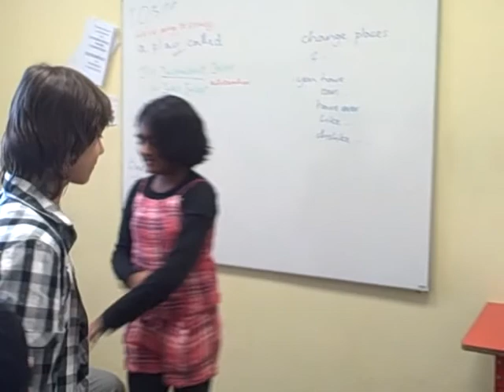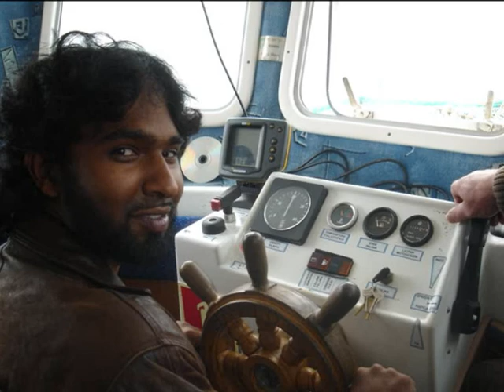British International School of Cracow (BISC)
Movie made by students from year 9 in 2011